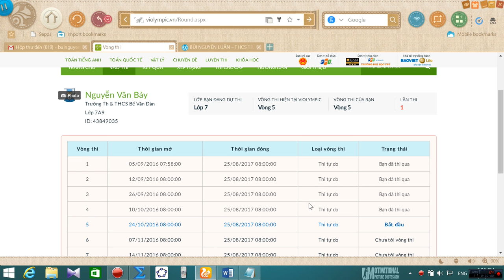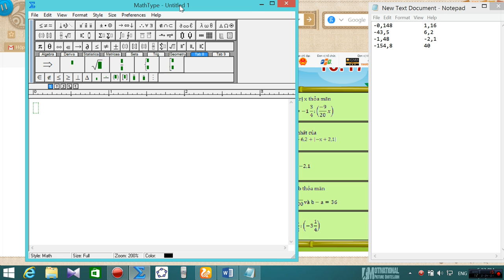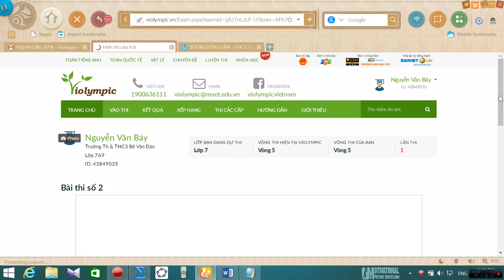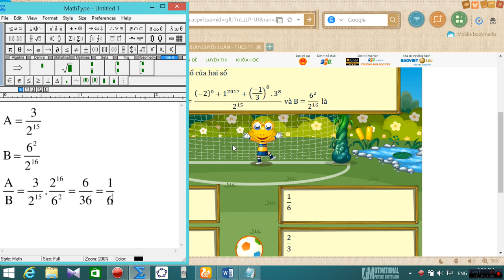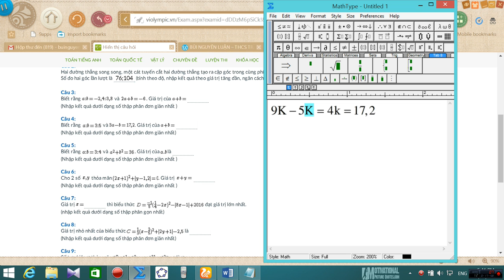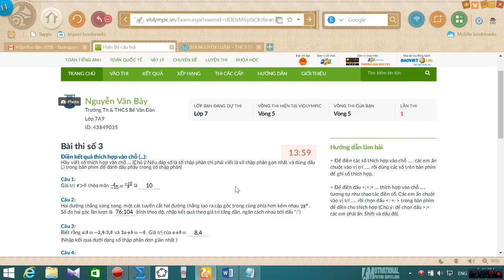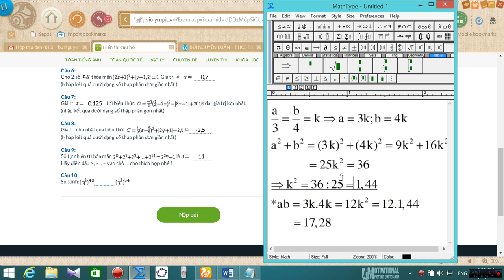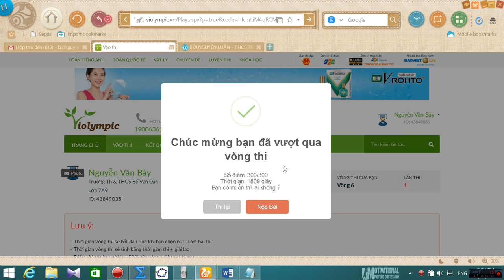VIOLYMPIC TOÁN LỚP 7 VÒNG 5 NĂM HỌC 2016 - 2017 - NICK 2 - BÀI GIẢI